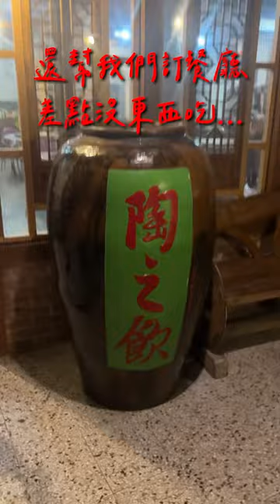【吾廖走走】EP.4苗栗露營？ - 聖誕節交換禮物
吾廖生活是一個每週一支短片
紀錄我生活的頻道

吾廖走走EP.4
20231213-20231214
這次走走走到了苗栗去露營啦！
欸？說好的露營畫面去哪了？
好啦～沒關係
不管在哪裡，我們還是都玩得一樣瘋

洋洋灑灑本企劃也來到了第四集啦！
真的是愈剪愈長…
六個人嘰嘰喳喳實在是有夠難剪
好啦！我還是保持一貫作風
交換禮物沒有正經過

最後祝大家聖誕節快樂啦！
這支片我剪得時候看10次
我笑了12次，太好笑了